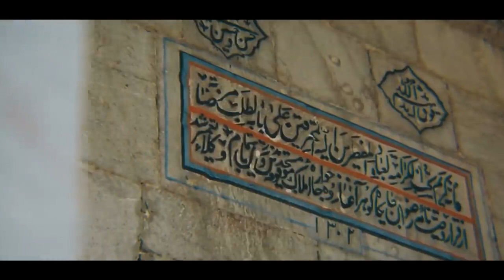Armenian Army ️before and after Erməni ordusu əvvəl və sonra